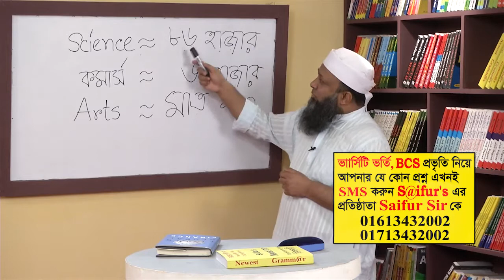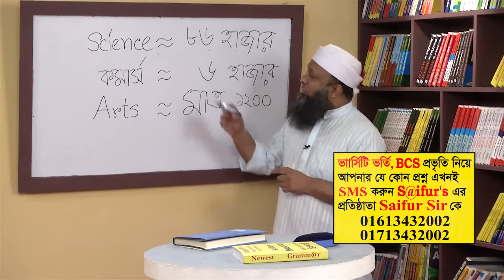Which is the best for me? Science , Arts or Commerce - by Saifur Sir / The Education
Science , Arts or Commerce - Which is the best for me? by Saifur Sir / The Education

COME FOR EDUCATION GO FOR HELP ...